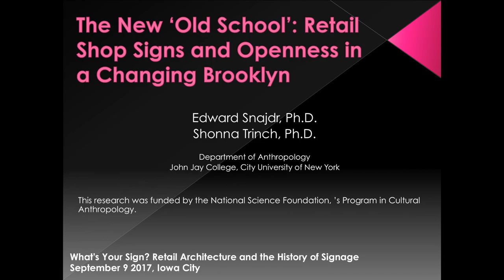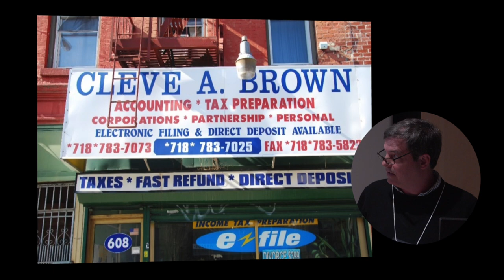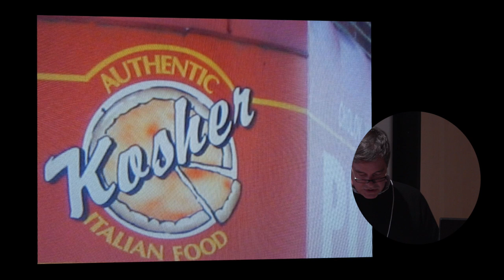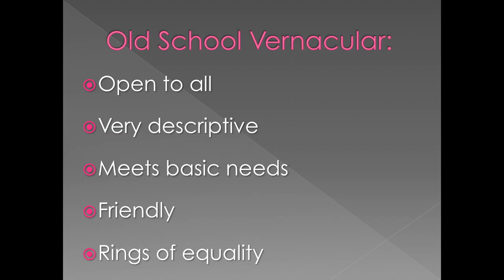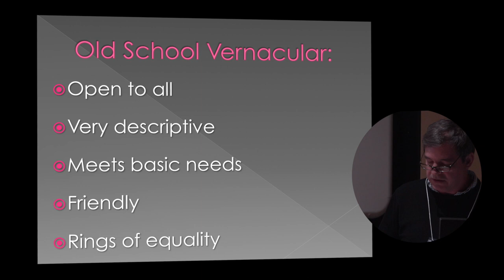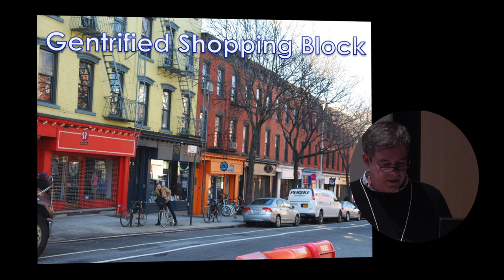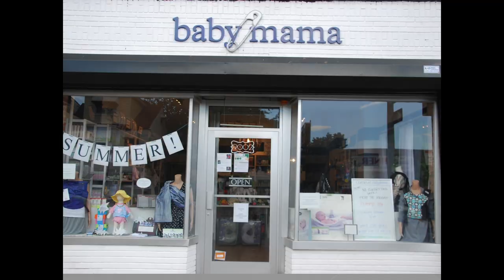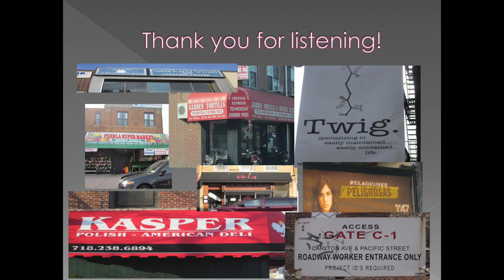What's Your Sign? Symposium // Edward Snajdr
What's Your Sign? Symposium (September 8 & 9, 2017, University of Iowa)

Edward Snajdr // Associate Professor (Department of Anthropology, John Jay College of Criminal
Justice, The City University of New York) // The New "Old School": Retail Shop Signs and Openness in a Changing Brooklyn

This program was organized by the Legacies for Iowa Collections-Sharing Project, supported by the Matthew Bucksbaum Family.

Videography courtesy Video Center Media.